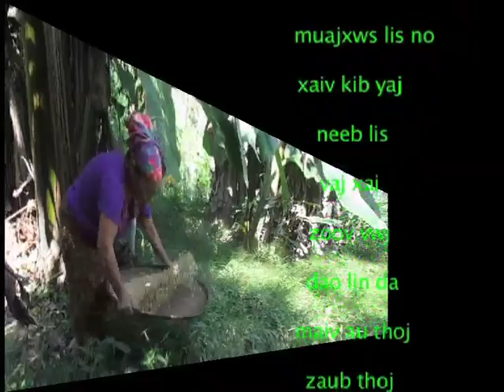Hmoob TV xov xwm hnub tim27 2 2023